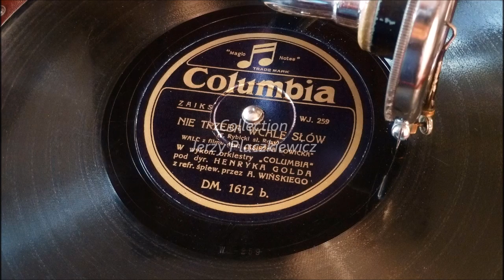... z filmu "Księżna Łowicka" !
The film "Księżna Łowicka" (Duchess of Łowicz) is a free interpretation of the novel by Wacław Gąsiorowski under the same title. The film's action takes place during the times of Kingdom of Poland ) and tells the true story of the marriage of Polish aristocrat Joanna Grudzińska with the Grand Duke Constantine from Russia, the ruler of the Kingdom of Poland. The plot of the film is interwoven with the fictional love theme of Major Walerian Łukasiński to Joanna. Joanna received great affection also from the party of Duke Constantine whom, at the instigation of the family, she is getting married. Łukasiński, involved in the preparations for the uprising against the despotic Russian ruler of the Kingdom of Poland, is arrested, demoted and sentenced to 8 years of heavy prison. Soon, the November Uprising will break out ...

In the 1932 film the main roles are played by the most outstanding Polish artists at that time with Jadwiga Smosarska in the title role.
Music was written by Feliks Rybicki and the great tenor, Stanisław Gruszczyński, agreed to sing a couple of songs in that film.

The main musical theme was recorded vocally by Adam Aston with Henryk Gold orchestra in 1932 at Polish Columbia studios, Warszawa. The song is titled "Nie trzeba wcale słów" (No Words are Necessary).  This record plays in the video.

In the film that melody appears at time: 13.20